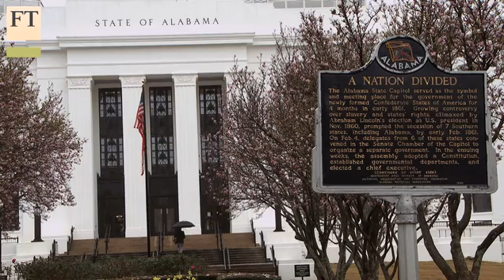US immigration outlaws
It is estimated that nearly 80,000 people have fled Alabama since the state passed its tough 2011 immigration law.  Going further than Arizona, the law known as HB56 required everyone from landlords to school districts to ask for proper immigration documentation. Nearly two years later, the FT's Christopher Booker explores the impact of the law on both the immigrant and business communities.